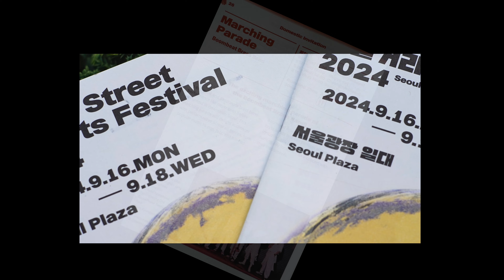서울거리축제2024(붐비트 브라스밴드_마칭퍼레이드)/Seoul Street Arts Festival(Boombeat brass)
무교로에서 열린 붐비트 브라스밴드의 공연, "신나는 마칭프레이드"을 구경하며 사진과 영상을 촬영해보았다.

Boombeat brass band festival